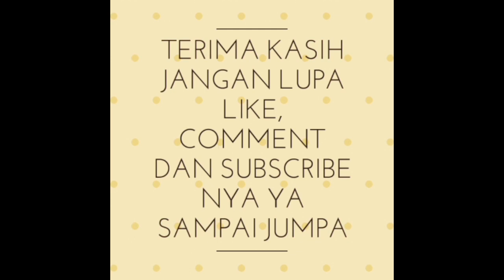NONTON BARENG TETANGGA SINGA DANGDUT PUTRA BALADIKA 1 (dari bongas) 2021